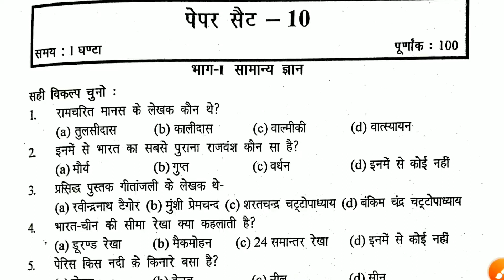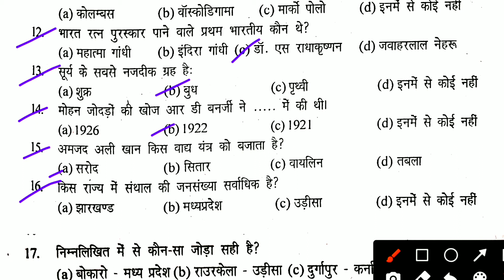Army tradesman Gk Question| Set-10